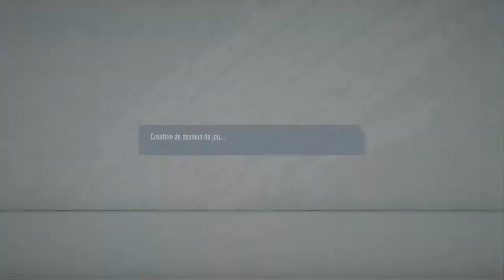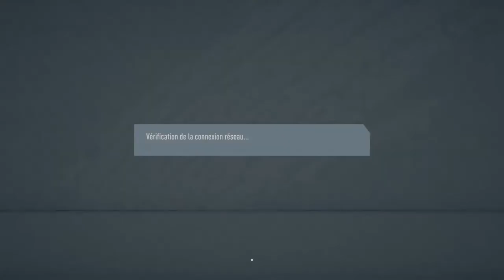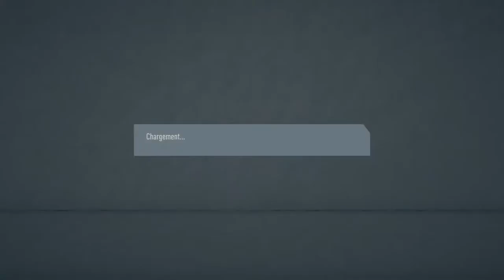Diffusion PS4 en direct de Krimo_GreenBlood